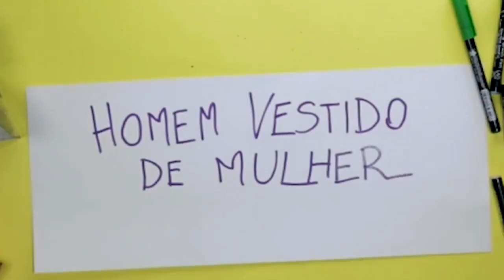Campanha nas redes sociais contesta o uso de vestimentas étnicas ou religiosas no Carnaval